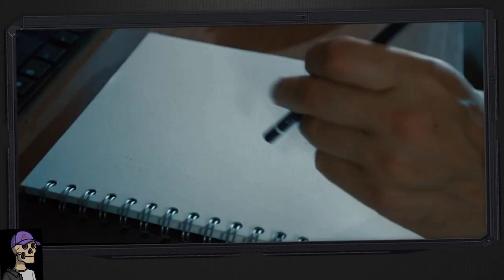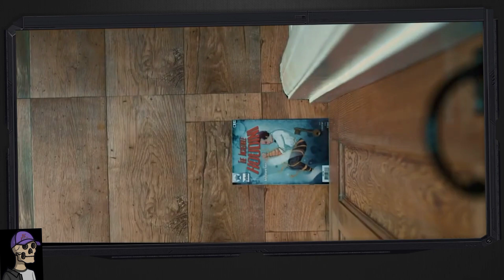Benny Loves You | Recap | AF...